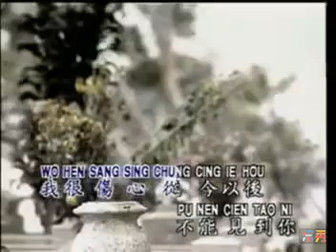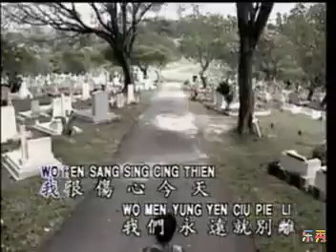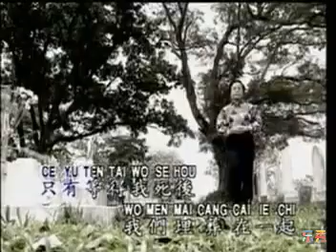Hakka Songs, Lagu Hakka, 客家歌